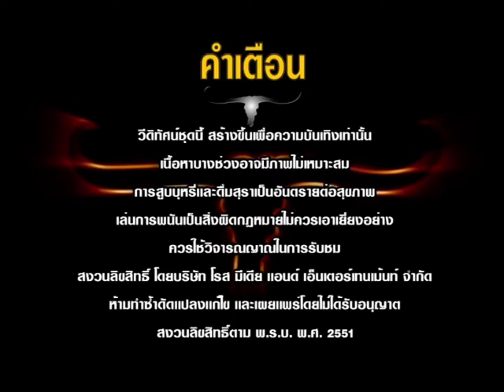Opening to DVD Karaoke ดีที่สุด คาราบาว ชุด 1 (2014)